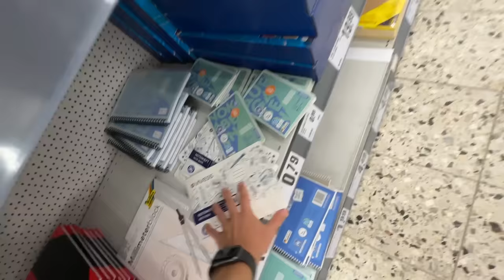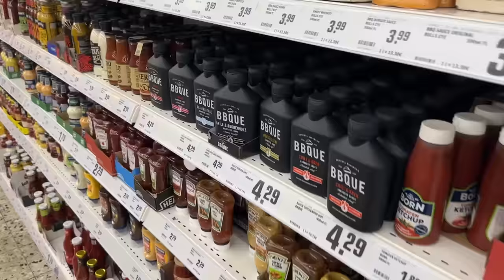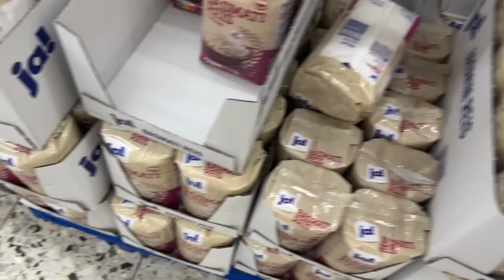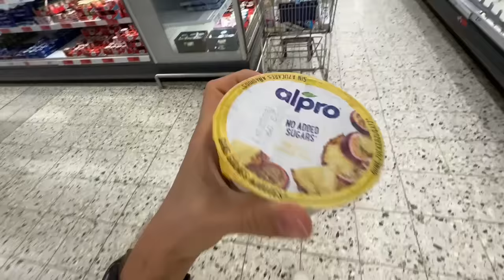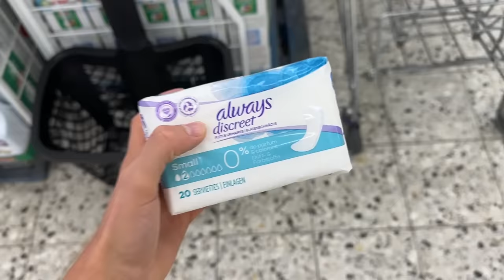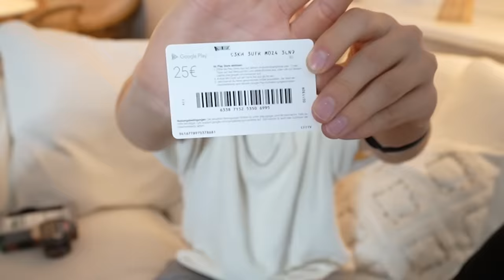Nur in der Farbe kaufen die man trägt für 1 Tag 🤯💸 (Challenge ft. Ash & Marvin)